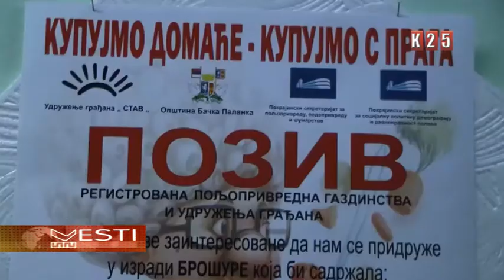Udruženje građana „Stav“ iz Bačke Palanke počelo je sa realizacijom projekta Sajam zimnice „Bakin šp